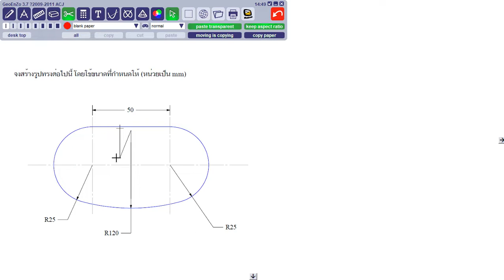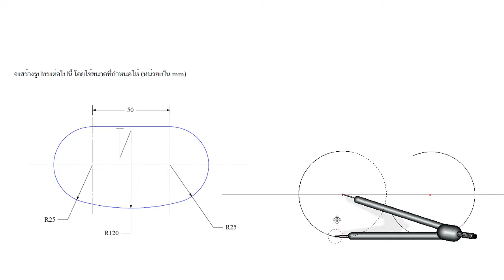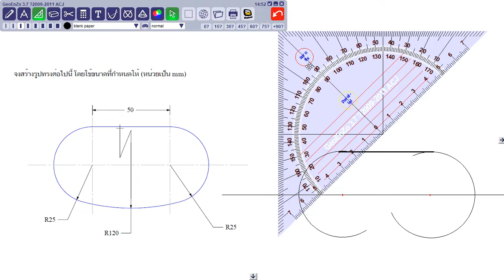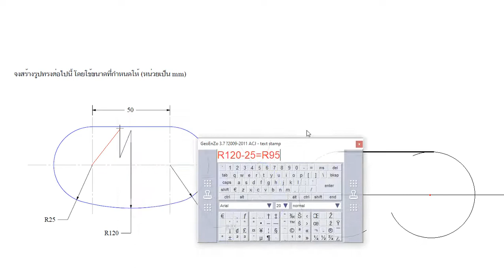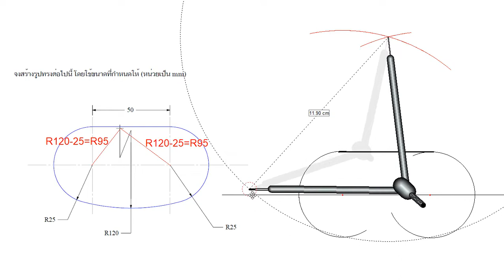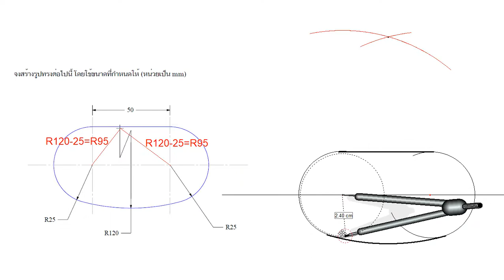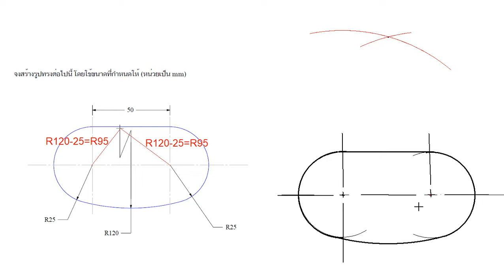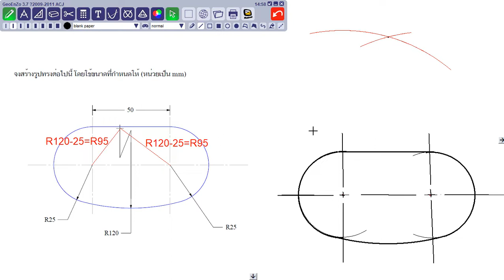เขียนแบบวิศวกรรม Ex. 2-5 การวาดรัศมีสัมผัสในวงกลม How to draw in the circle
สอนเขียนแบบพื้นฐาน